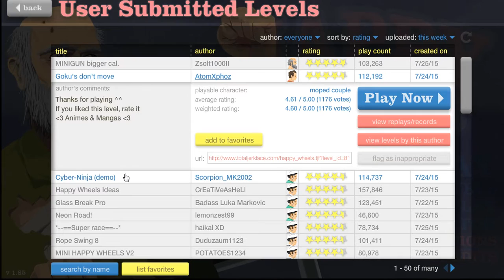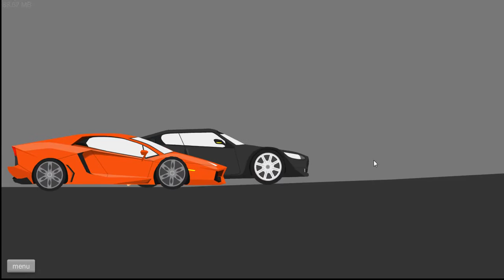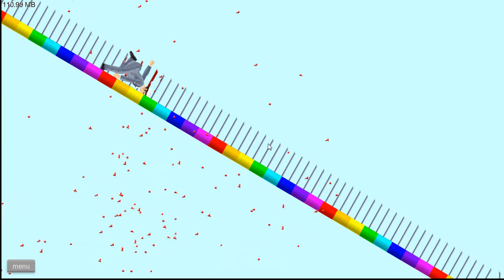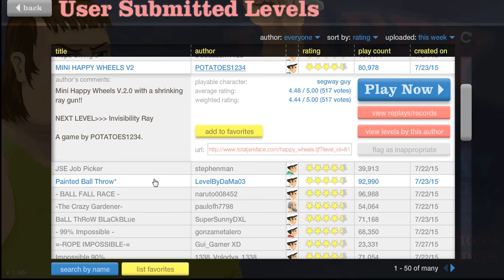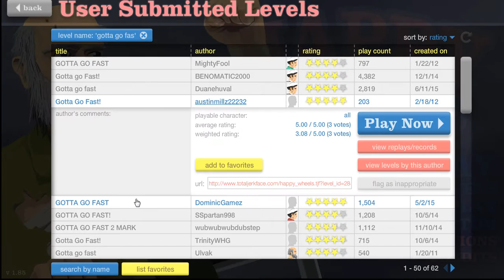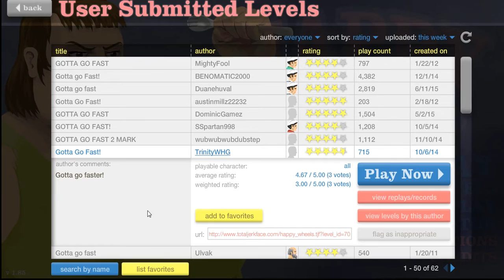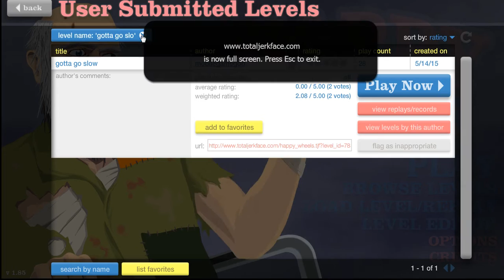Happy Wheels part 1| GOTTA GO FAST!!!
GOTTTA GOOO FAAAAAASSSST!
its me QIUBIHERO and im playing happy wheels.